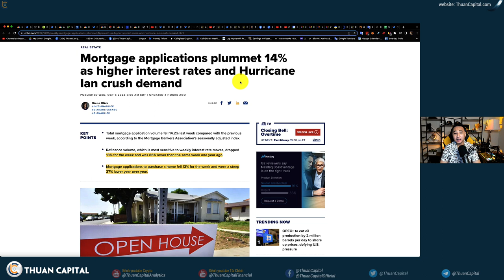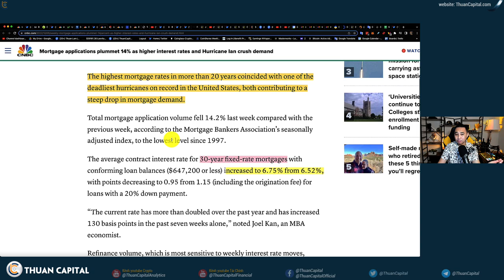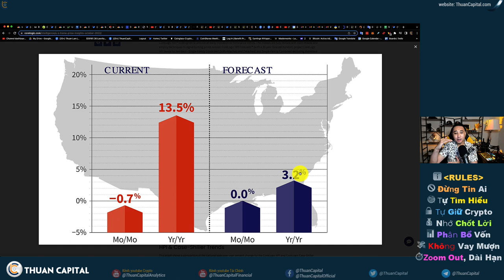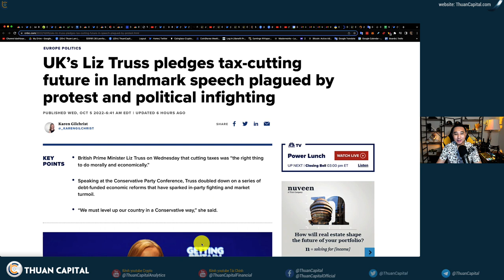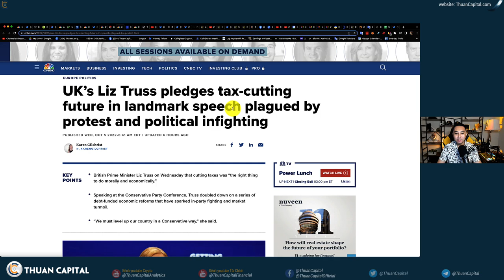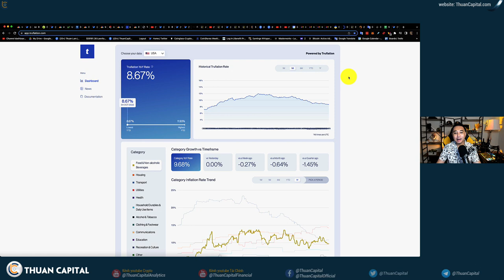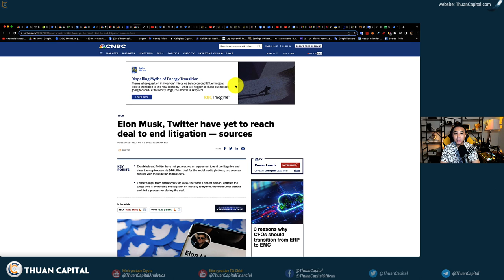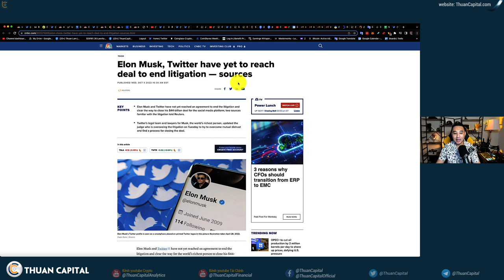1428 (Part 2) - Tình Hình Bất Động Sản Hoa Kỳ | Anh Vẫn Muốn Giảm Thuế